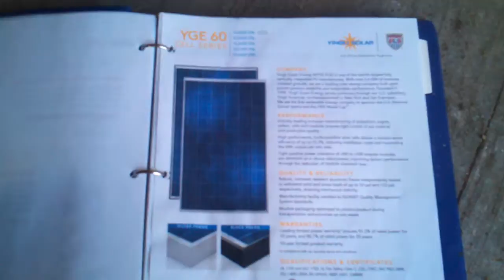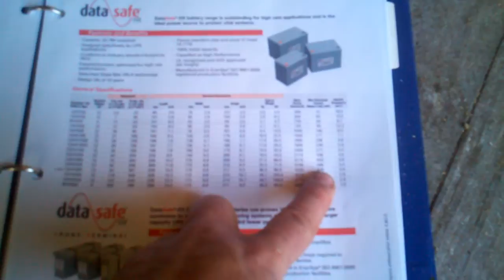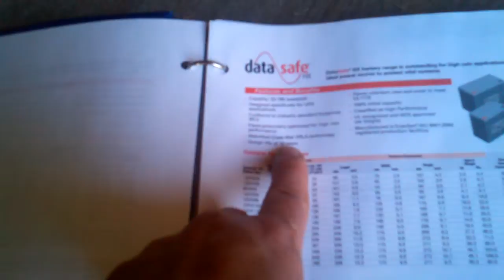My solar battery bank - DATA SAFE AGM Battries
encompassingselfreliance,com

Ebay Store

Guy Brown's Youtube Channel was launched to bring together facts, ideas and education surrounding self sustainability, passive and active solar energy, permaculture, homesteading, survival skills and to promote a conscious self-reliant mindset while building a better future through the use of renewable resources and viable alternatives. Applied practical application practices mentioned within this website can turn the average home into a working living sustainable environment thus reducing your dependence while reducing living costs.
​We also produce instructional videos in the HVAC, Plumbing and Electrical Building Trades.
Furthermore we bring together money-saving tips and tricks like "Extreme Couponing" and DIY Projects...

Mission Statement:

Our mission is to bring together a user-friendly comprehensive package of facts, fresh ideas, DIY's how-to's, products and reviews. This is an interactive learning based website where your ideas and thoughts can be shared with others on the forum page and video responses on the YouTube page. Feel free to post questions and comment on others posts. There are limitless topics to cover such as wind and solar energy, active and passive solar heating and air conditioning, hydrogen, methane, gardening, aquaponics, house design, home engineering, urban and wilderness survival to name a few.